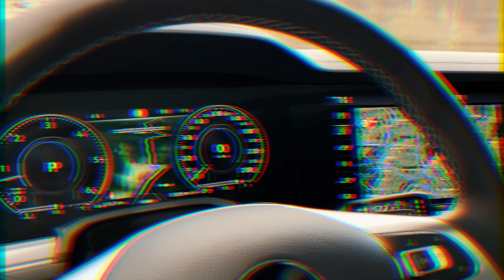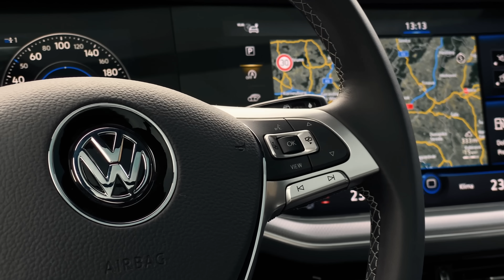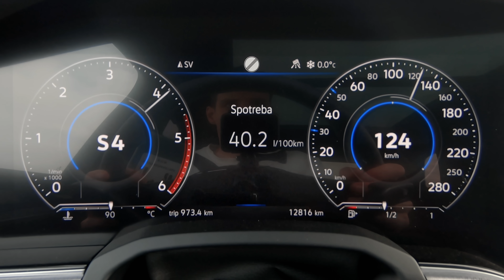422-KOŇOVÉ TERÉNNE MONŠTRUM! 👊 | VW Touareg V8 TDI 4K TEST